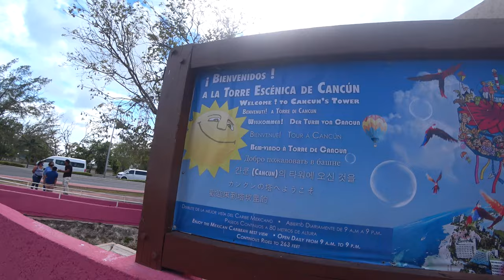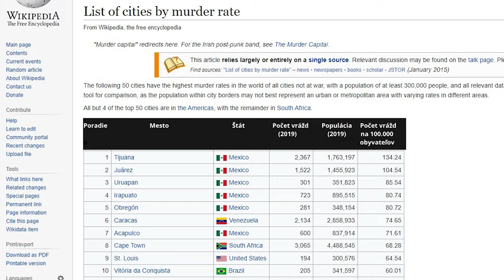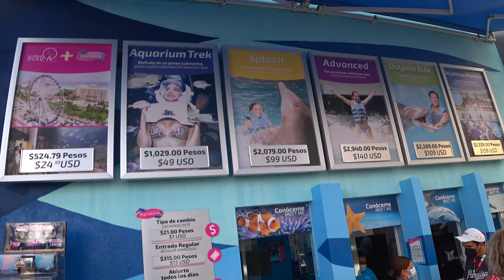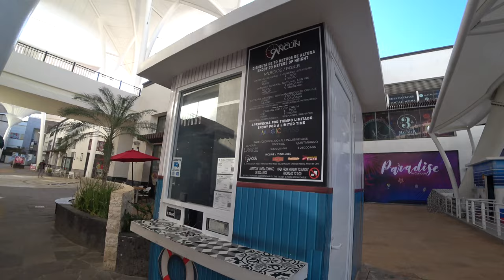Turistické atrakcie v meste Cancún | Cancún, Mexiko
Mexické letovisko Cancún má v ponuke niekoľko atrakcií, toto sú niektoré z nich.